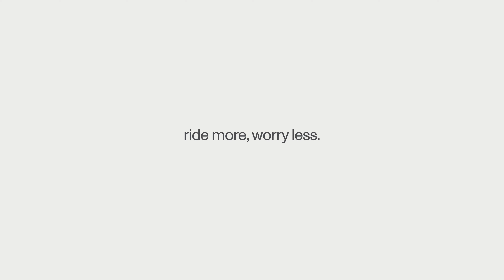riding the dreambuild bike | acros x raaw madonna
Kennst du das Gefühl endlich die ersten Trail-Meter mit deinem neu aufgebauten Enduro zu fahren? Für Mountainbiker gibt es nichts Besseres! Wir haben unseren Team-Fahrer Felix auf seinen ersten Abfahrten mit seinem RAAW Madonna V2.2 begleitet. Ob er dabei Spaß hatte, beantwortet sich von selbst. Die Idee mit dem Madonna und unseren leichten, wie robusten Komponenten ein super vielseitiges Bike zubauen, bestätigt sich schon nach dem ersten Singletrail. Wie sich das Enduro Bike bei Trips und Rennen über die Saison schlägt, wird sich in den nächsten Monaten zeigen.

Solltest du Fragen zu unseren Produkten haben, meld dich doch einfach bei unserem Service